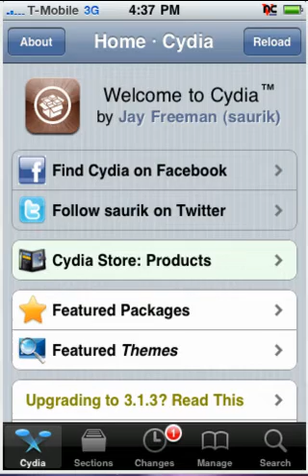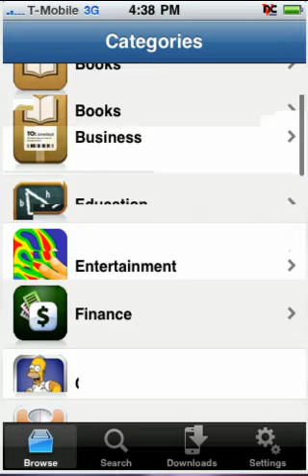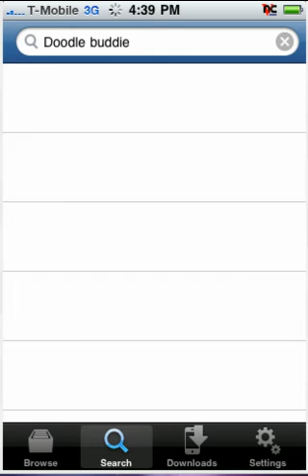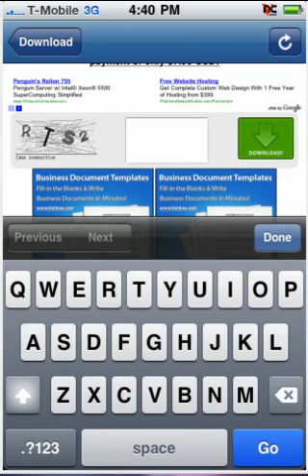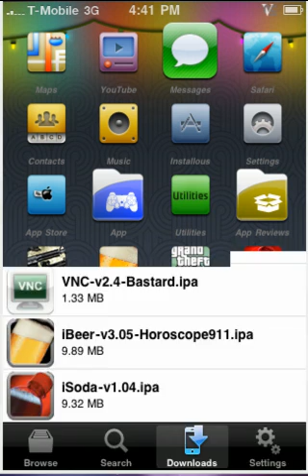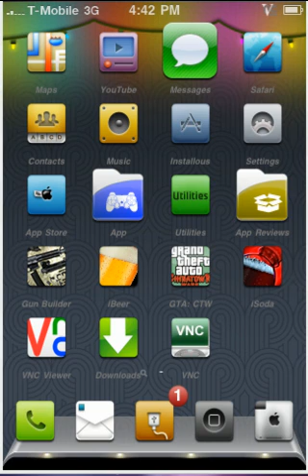Cydia App Review #2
First of all I am not responsible for anything.
The source is
And the app is called Installous